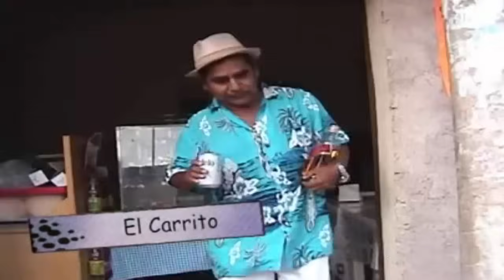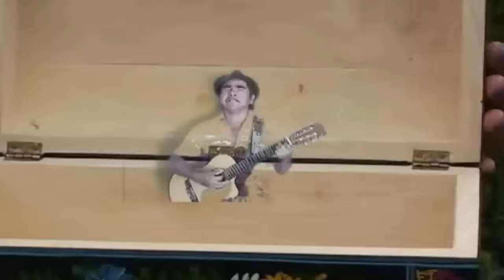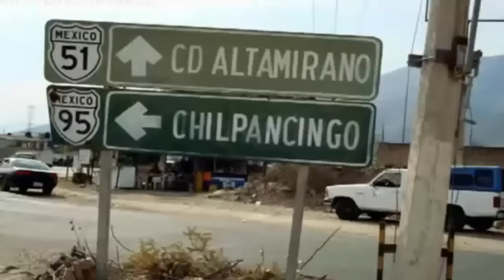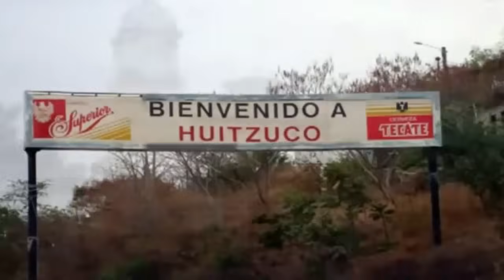Organizacion Luz Azul - Videos Mix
- Los primos de Huehuetan Vol.1
ORGANIZACION LUZ AZUL - VIDEOS MIX - 2020
CONJUNTO TROPICAL LUZ AZUL - VIDEOS MIX
EL ORIGINAL CONJUNTO TROPICAL LUZ AZUL - VIDEO MIX